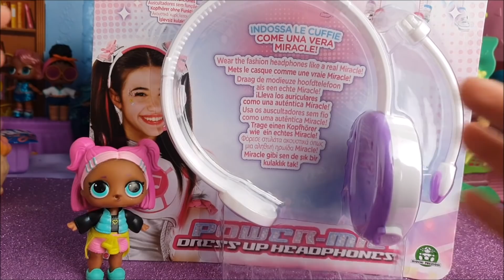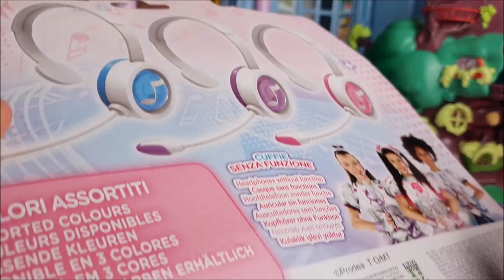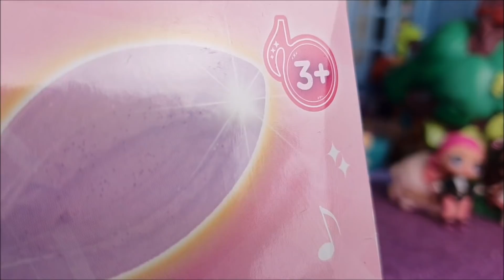Super Quiz MIRACLE TUNES 🎼 Scettro Miracle Tact e Cuffie Power Mic 🎧 [Unboxing]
Nuovo super quiz LOL ma...a tema MIRACLE TUNES! Riusciranno Didi e Daisy a rispondere a tutte le domande? mi raccomando rispondete anche voi nei commenti e seguite l'unboxing dello Scettro Miracle Tact e delle Cuffie Power Mic! :D